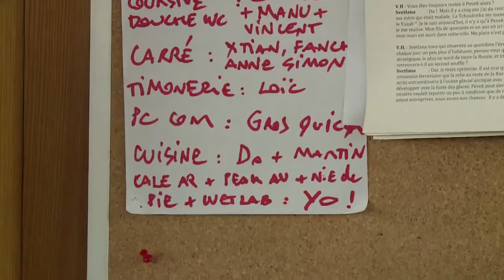Le grand ménage traditionnel avant l'arrivée - Expédition Tara Oceans Polar Circle - 19 sept 2013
Avant chaque escale, l'équipage fait un grand ménage afin de laisser le bateau propre pour la relève.